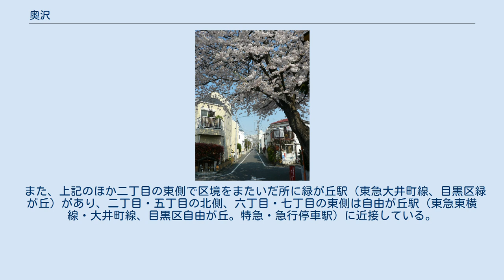奥沢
日本 」 東京都 」 世田谷区 」 玉川地域 」 奥沢 奥沢三丁目 奥沢（おくさわ）は、東京都世田谷区の町名。
現行行政地名は奥沢一丁目から奥沢八丁目。
 世田谷区南部の玉川地域に属する。
町域は東急大井町線緑が丘駅付近を東端とし、北は九品仏川緑道を境に目黒区自由が丘・緑が丘、南は環八通り・世田谷区東玉川・玉川田園調布・大田区田園調布等に接しながら、九品仏駅と尾山台駅の間で世田谷区等々力と接するところまで広がる。
東急目黒線奥沢駅が置かれ、その駅前を南北に自由通りが、西に向かって等々力通りが通る。
主に住宅地として利用されている。
町内には、奥沢神社、九品仏浄真寺等がある。
 田園調布、自由が丘と隣接し高級住宅地として人気が高い。
近年は「奥沢」ブランドのスイーツ、カフェ等も定着している。
 戦前は参謀本部、海軍大学校、海軍横須賀鎮守府等へのアクセスの良さから海軍高級士官が多く住み、奥沢一丁目・二丁目中心に現在もその子孫が多数居住している。
奥沢二丁目に奥澤海軍町記念碑が残されている。
 住宅地の地価は、2014年（平成26年）1月1日の公示地価によれば、奥沢7-11-12の地点で64万1000円/m2となっている。
 貞和頃から吉良氏の所領となり、奥沢城が築かれた。
江戸時代には荏原郡奥沢村となり、城の跡地には浄真寺が創建された。
1622年（寛文2年）西の開墾地が奥沢新田村として分村した。
天保頃には奥沢村が奥沢本村、奥沢新田村が奥沢村と称されるようになった。
 1876年（明治9年）に両村が合併し、再び両地域を合わせて奥沢村となった。
1889年（明治22年）、市町村制施行に伴い周辺町村と合併、玉川村の大字となる。
大正期から田園都市株式会社により宅地開発が進められ、1932年（昭和7年）世田谷区成立時に開発地が玉川田園調布として分離し、残りが玉川奥沢町となる。
1970年（昭和45年）、住居表示を実施して現在に至る。
 地名は呑川の支流九品仏川水源の湿地帯であることを指す。
 2017年（平成29年）12月1日現在の世帯数と人口は以下の通りである。
 また、上記のほか二丁目の東側で区境をまたいだ所に緑が丘駅（東急大井町線、目黒区緑が丘）があり、二丁目・五丁目の北側、六丁目・七丁目の東側は自由が丘駅（東急東横線・大井町線、目黒区自由が丘。特急・急行停車駅）に近接している。
 いずれも東急バスの路線である。